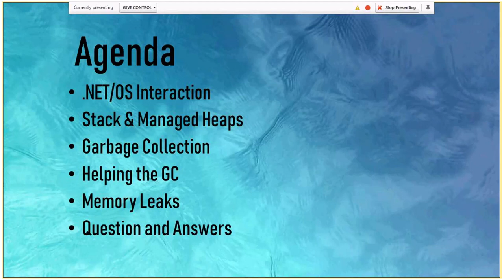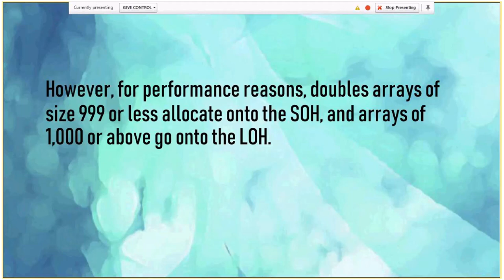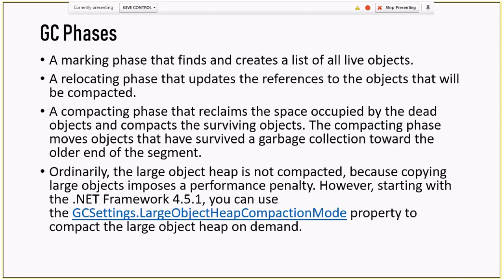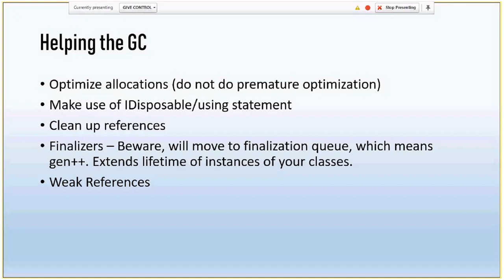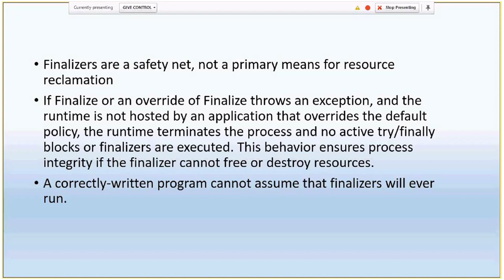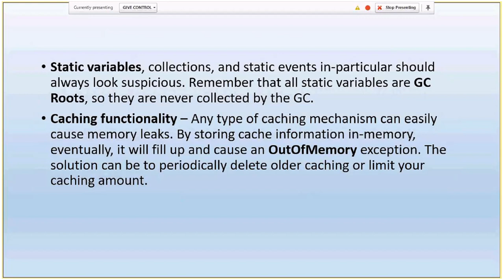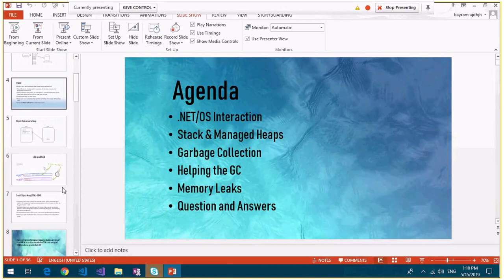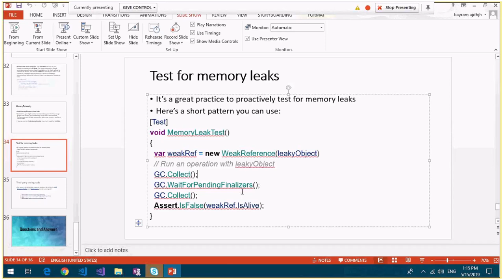Memory Management and Garbage Collector in .NET by Bayram Orazdurdyyev (Rus)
- NET/OS Interaction
- Stack & Managed Heaps
- Garbage Collection
- Helping the GC
- Memory Leaks